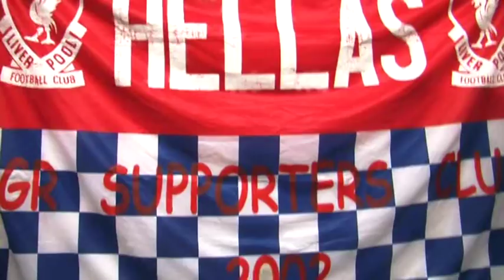Ετσι γιόρτασαν στην Ελλάδα οι φίλοι της Λίβερπουλ